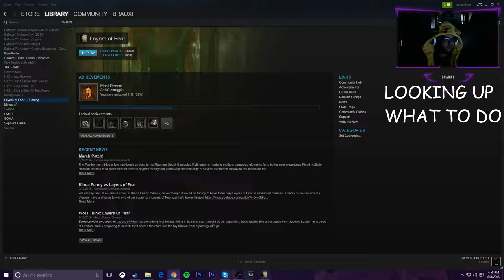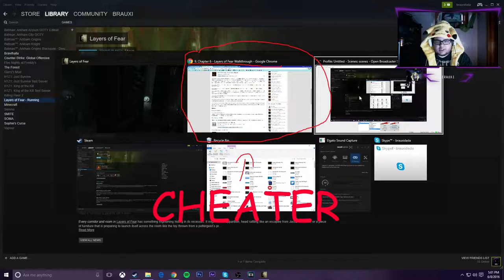WE ARE DONE!!! LoF END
HOPE YOU ENJOY xD